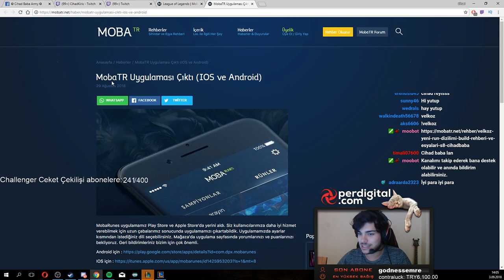CİHAD KİRİŞ VELKOZ GAMEPLAY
MobaRunes uygulamamız Play Store ve Apple Store'da yerini aldı. Siz kullanıcılarımıza daha iyi hizmet verebilmek için uzun çabalarımız sonucunda uygulamamızı çıkartabildik. Uygulamamızda ayarlar kısmından istediğiniz dili seçebilirsiniz. Mağaza'da uygulama sayfasında yorumlarınızı ve puanlarınızı bekliyoruz. Geri bildirimleriniz bizim için çok önemli.